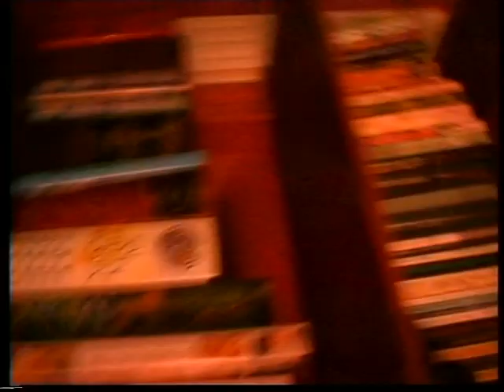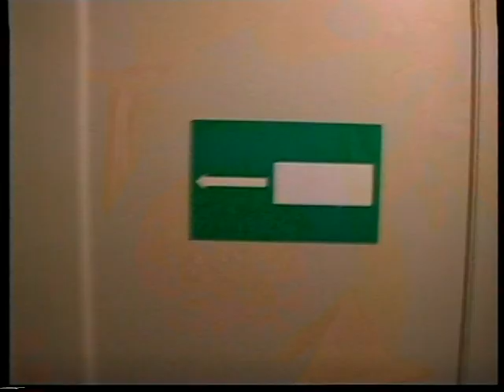Ensími - Atari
Video for the single Atari taken from the album Kafbatamusik (1998). Directed by Snorri Sturluson.